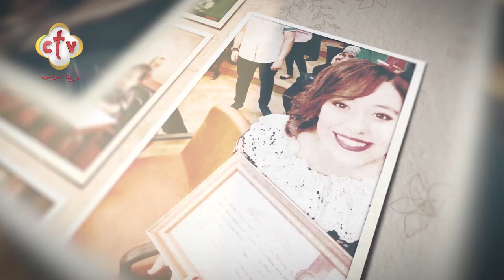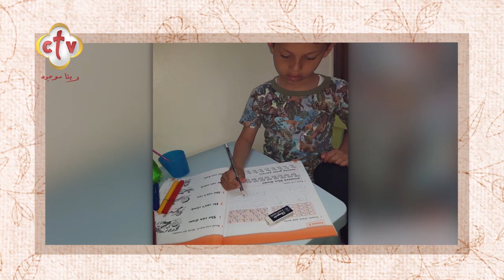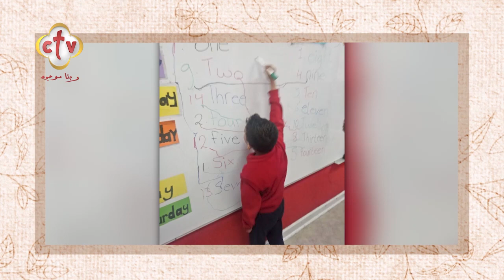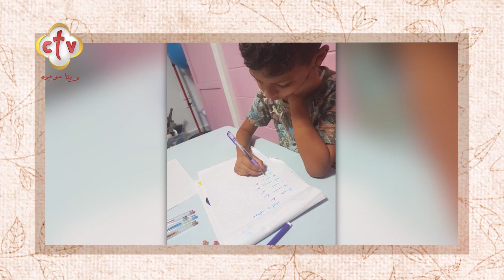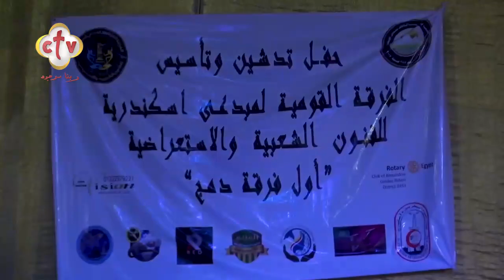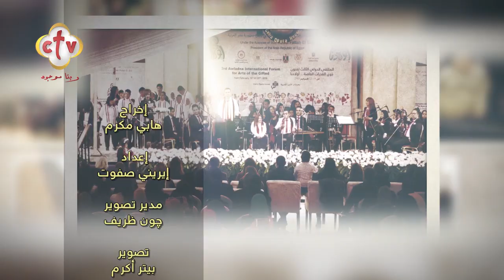بداية الرحلة | من برنامج إنسان | 1-9-2022